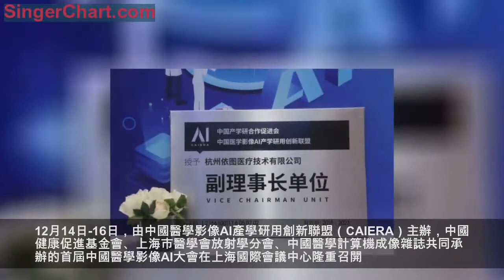助力影像醫師重回診療核心 依圖醫療攜2大新品亮相首屆AI聯盟大會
醫學影像AI的浪潮正在席捲放射學的每一個角落，已經改變的，即將到來的，無數激動人心的場景已被先行者們描繪。
12月14日-16日，由中國醫學影像AI產學研用創新聯盟（CAIERA）主辦，中國健康促進基金會、上海市醫學會放射學分會、中國醫學計算機成像雜誌共同承辦的首屆中國醫學影像AI大會在上海國際會議中心隆重召開。來自海內外醫學影像AI領域的1800餘名專家參加了會議。
本屆大會以「需求、引領、共贏、分享」為主題，旨在促進醫學影像AI技術創新和資源共享，建立合作與分享機制，共同推動醫學影像AI行業進步與產品落地。這也是中國醫學影像AI領域首次匯聚政產學研用政多方力量的行業盛會。
大會上，依圖醫療作為醫學影像AI領軍企業，被授予「中國醫學影像AI產學研用創新聯盟為副理事長單位」稱號。

中華醫學會放射學分會候任主任委員、中國醫學影像AI產學研用創新聯盟理事長、上海長征醫院影像醫學與核醫學科主任劉士遠教授在會議致辭中表示：醫學影像AI技術的迅猛發展正在改變放射學科的工作模式、業務邊界及發展方向。藉助於先進的醫學影像AI工具，影像醫師正在擺脫診療決策流程中單純的信息提供者身份，回歸診療決策核心，成為診療意見的制定者與診療流程的參與者，醫學影像AI前進的步伐已經不可阻擋。
作為國內領先的醫療人工智慧企業，依圖醫療攜2款剛剛在北美放射學年會上發布的國際領先的醫療人工智慧產品——care.aiTM胸部CT智能4D診斷系統及癌症篩查智能診療平台亮相此次盛會。其中，care.aiTM胸部CT智能4D診斷系統在全球範圍內首次突破結節檢出，涵蓋條索、囊狀、斑片、胸腔積液等絕大部分胸部CT影像所見。
會議期間，依圖醫療還舉辦了別出心裁的「火眼金睛 YI眼識癌」的全新互動小遊戲，共計約200名醫學專家現場體驗了AI輔助下良惡性鑑別的全新體驗。在AI系統的加持下，參與者對於結節良惡性判斷準確率（對比病理金標準）準確率超過80%！對於病灶良惡性的判別能力和準確性大大提升！
AI能力進階 依圖醫療場景解鎖能力實現飛躍
長期以來，醫學影像AI尤其是結節檢出、糖網篩查等熱門領域長期存在模型同質化、場景單一化等諸多問題。以肺部結節檢出為例，正在進行相關AI產品研發的企業就高達30餘家，但無一例外均局限於結節檢出，功能單一，低水平重複競爭屢見不鮮，令不少對醫學影像AI感興趣的專家望而卻步，一定程度上阻礙了AI的臨床落地。
如何突破單一場景應用難題？
依圖醫療副總裁方驄博士在主題演講中表示：AI能力實現進階的2大核心要素是技術實力及臨床場景解鎖能力。依圖醫療在計算機視覺、自然語言處理、自然語音處理、知識圖譜構建等多個領域均取得了長足進步，故而能夠在業內率先跳出「單點任務時代」，走向「單病種、單科室解決方案」。
以胸部CT影像智能診斷為例，儘管初期結節檢出的優異表現令人欣喜，但對於臨床醫師而言，更全面、更強大的智能影像才是真正臨床所需。歷經數年艱辛，依圖醫療最終取得突破，於2018年6月與華西醫院合作發布全球首個肺癌多學科智能診斷系統，並在11月RSNA上發布全球首款胸部CT智能4D診斷系統，實現了深度及廣度上的雙重飛躍。
展會期間，眾多專家對於依圖醫療重磅新品的優異性能表示了讚賞。
截至2018年12月，依圖醫療care.aiTM系列AI產品已在全國數百家醫院實現臨床試用，並在部分省市完成縣市級區域醫療中心的覆蓋。
「AI所帶來的不僅僅是工作方式的改變，而是整個醫學影像行業的進步，」方驄博士表示，「作為』醫生的醫生』，在功能強大、性能穩定的醫學影像AI的幫助下，影像醫師正在擺脫重複、繁瑣的閱片工作，從診斷信息的提供者，重回診療決策核心。依圖醫療將持續以高品質的醫療AI產品及行業洞見，為影像醫師能力進階賦能。」